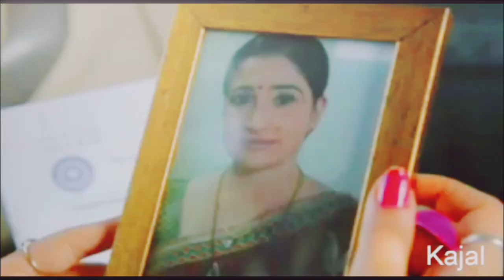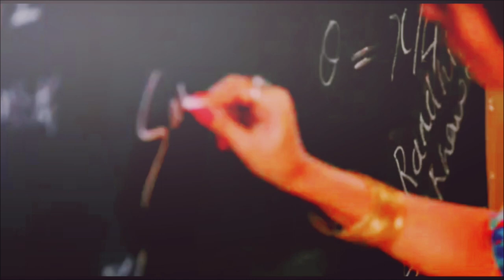• Harshita Gaur VM ~ Kar Har Maiden Fateh •